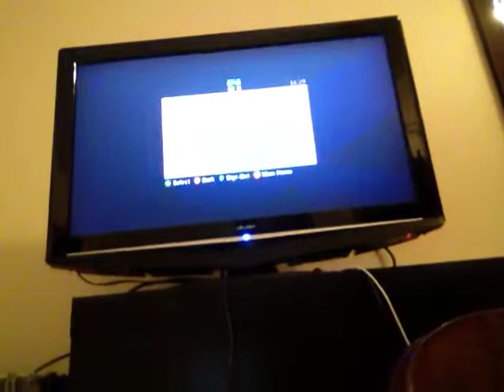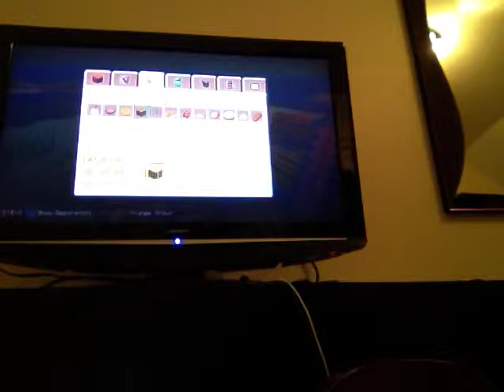Mincraft let's play video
Wood of been joined by kilreayton. But bild a farm